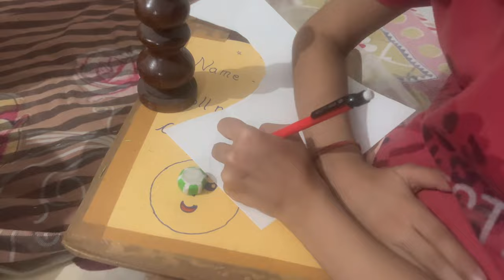Family Village Tour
Village
Village of Haryana
Haryana
Hisar
Hisar to Landhri
Hisar to Agroha
Hisar to Hansi
Hisar to Sirsa